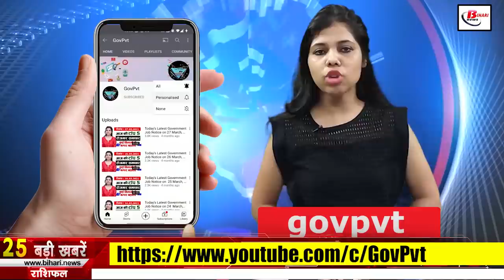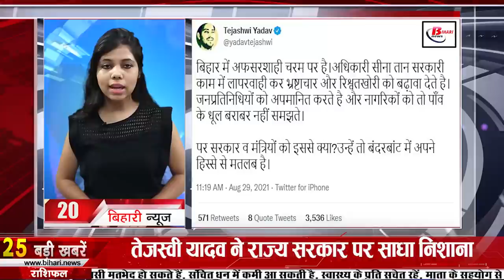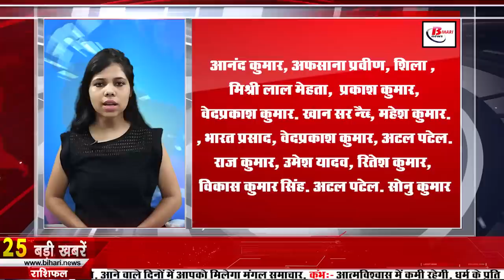Get Bihar news of 30th Aug 2021.Info of Araria,Buxar,Jehanabad,Madhubani,Rohtas,Siwan,Janmashtami.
Get Live Bihar news of all districts in Hindi i.e.30th Aug 2021.Info of Bihar Panchayat elections, Araria,Buxar,Jehanabad,Madhubani,Rohtas,Siwan,Patna, Janmashtami
1. Vacancies from Indian National Center for Ocean Information Service
2. Janmashtami will be celebrated across the country today
Today the festival of Janmashtami will be celebrated in the country and the state. Lord Krishna was born in Dwapar Yuga on the Ashtami Tithi of Krishna Paksha of Bhadrapada month in Harshana Yoga and Rohini Nakshatra. This day is celebrated as Shri Krishna Janmashtami or ShriKrishnaJayanti. This year, the great festival of Shri Krishna Janmashtami will be celebrated on 30th August, in such a situation, Bal Gopal Lord Shri Krishna will be worshiped all over the country and people will do bhajans and kirtans in temples and homes while keeping fast. The celebration of Shri Krishna Janmashtami in Muthara attracts the attention of the whole world towards it.
3. Vaccination campaign will be intensified in Bihar
4. Digital books will be taught in 80000 government schools in Bihar
5. Know how the weather will be in your district
According to the information received by IMD Patna, there is a possibility of rain at some places in the districts of East and West Champaran, Siwan, Saran, and Gopalganj districts of North-West Bihar, while Sitamarhi, Madhubani, Muzaffarpur, Darbhanga, Darbhanga, Rain is also expected at few places in Vaishali, Sheohar and Samastipur, today rain is expected at some places in Supaul, Araria, Kishanganj, Madhepura, Saharsa and Purnia districts of North-East Bihar districts. Cloudy sky is expected, the same rain is likely at few places in Buxar, Bhojpur, Rohtas, Bhabua, Aurangabad, Jehanabad and Arwal districts of South-West Bihar, Patna Gaya Nalanda Sheikhpura Nawada Begusarai and South Central Bihar districts. Light rain is expected at some places of Siwan Lakhisarai district today, while it will be partly cloudy at other places. Whereas Katihar, Bhagalpur, Banka, Jamui, Munger and Khagaria districts of South-East Bihar will receive rain at some places of the district. is expected to happen.
6. All cooperative banks of Bihar will work like commercial banks
7. Engineer from Bihar turned out to be Lakhpati
8. In Bihar, women police will get command of police stations
9. Women workers will be deployed at Adarsh ​​booth in Bihar Panchayat elections
The bugle of Panchayat elections has been sounded in Bihar, under which the election is going to be organized in 11 phases, the State Election Commission has also issued its instructions regarding this, as well as the news of the officials being engaged in the preparation of Panchayat elections. Although this is going to be the first time that Panchayat elections will be organized in Bihar with the help of both EBM and ballot box, in such a situation, ideal booth is going to be constructed. The Election Commission has clearly said that the process of making Adarsh ​​booth on the Panchayat head is going on. Guidelines have been issued by the Election Commission to all the district officers for the elections to be held in 11 phases.
10. Today in Bihari Birthday Special we will talk about
11. Criteria changed this time for JEE Advanced
12. On the opinion of the common people, the traffic system of the smart city will be fine
13. In the meeting of the National Council of JDU, the seal on 8 proposals
14. PM Modi mentions Madhubani in his Mann Ki Baat
15. Demand again raised for Bhagalpur airport in Bihar
16. JDU made big demand in front of BJP
17. Tejashwi Yadav targeted the state government
18. VIP will enter the electoral fray alone in Uttar Pradesh
19. CM Nitish congratulates Bhavina on winning the silver medal
20. Today's date is recorded in the history of India due to many reasons
The Independence of India League was established in India in 1928. A committee under the leadership of Dr. Bhimrao Ambedkar was formed in 1947 to draft the Indian Constitution. Azerbaijan declared its independence from the Soviet Union in 1991. Samajwadi Party leader Mulayam Singh Yadav became the Chief Minister of Uttar Pradesh for the third time in 2003. The Indian Space Research Organization (ISRO) formally terminated Chandrayaan I in 2009. Hindi Wikipedia The first Indian language Wikipedia version to cross the one lakh mark Formed in 2011. Akbar's son and Mughal dynasty ruler Jahangir "Salim" was born on 1559. Dara Shikoh, the eldest son of Mughal emperor Shah Jahan and Mumtaz Mahal, died in 1659.
21. Take care of your health through Fit India Mobile App

22. Michael Vaughan gave advice to Kohli on the defeat of the Indian team
23. Big companies are coming for placement in engineering college of Bihar